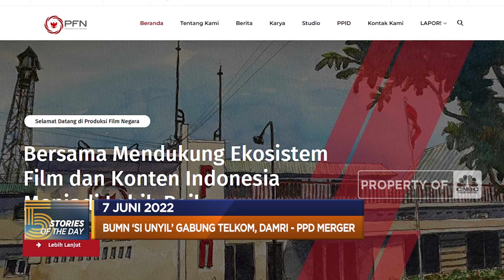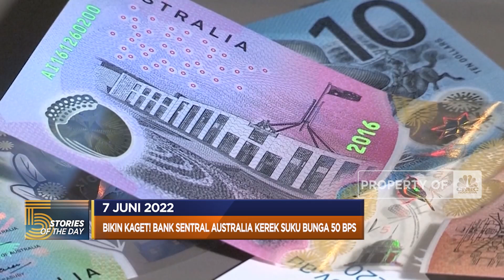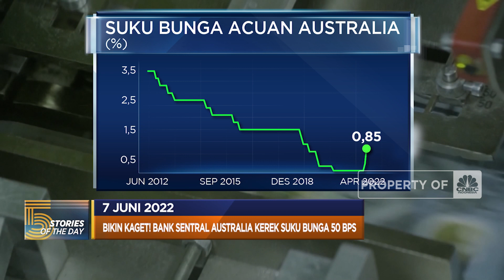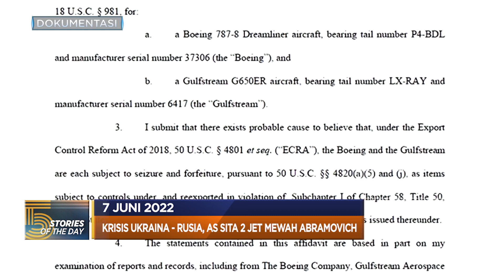Merpati Pailit, Hingga AS Sita 2 Jet Mewah Abramovich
PT Merpati Nusantara Airlines dinyatakan pailit dalam putusan niaga pengadilan negeri Surabaya. Hingga Departemen Kehakiman Amerika Serikat memerintahkan penyitaan dua pesawat senilai USD400 juta milik miliarder Rusia Roman Abramovich.

Informasi selengkapnya dalam program Evening Up, CNBC Indonesia (Selasa, 07/06/2022) berikut ini. Terus ikuti berita ekonomi bisnis dan analisis mendalam hanya di